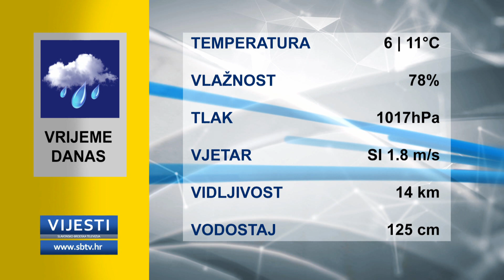SBTV - Vijesti u 12:30 11.03.2019.